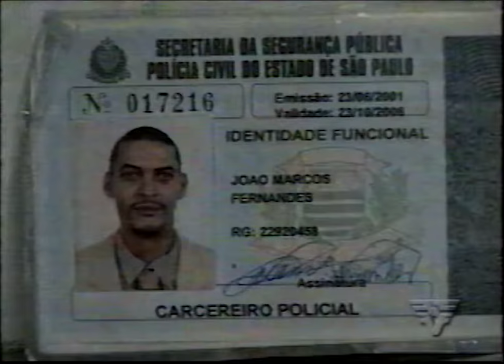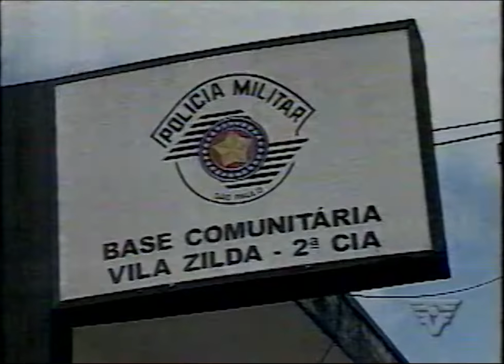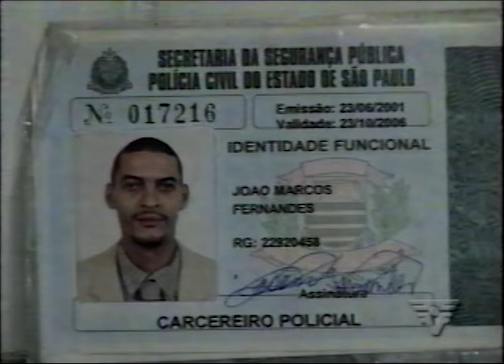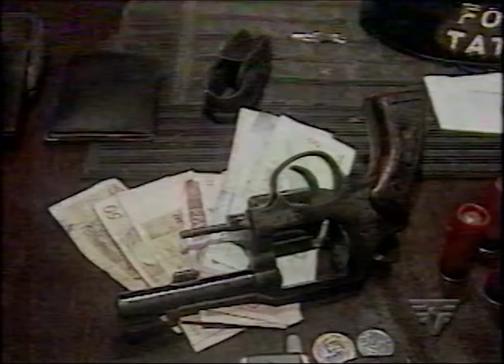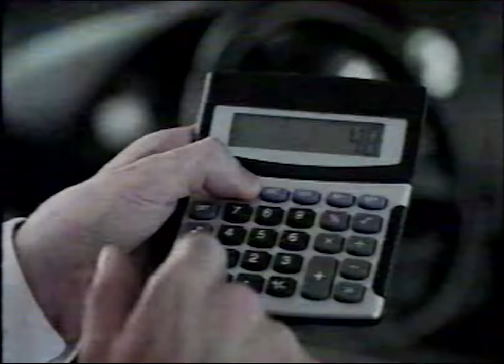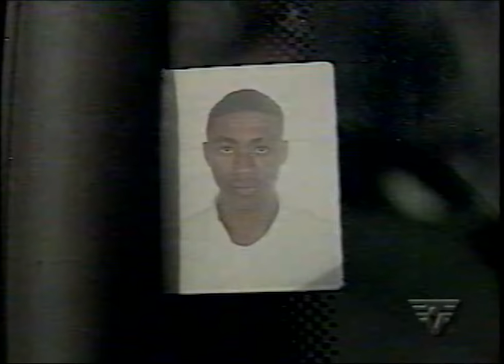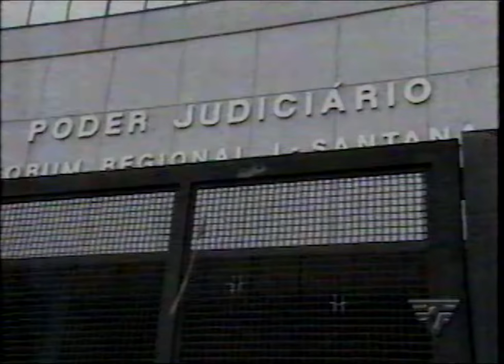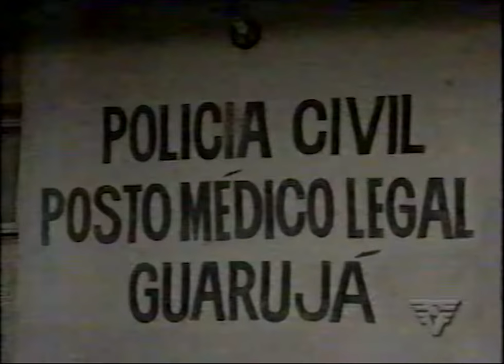[Íntegra] JT1 de 15/05/2006 - Ataques do PCC (TV Tribuna - Globo)